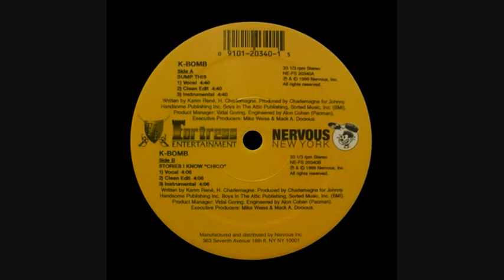K-Bomb - Stories I Know Chico